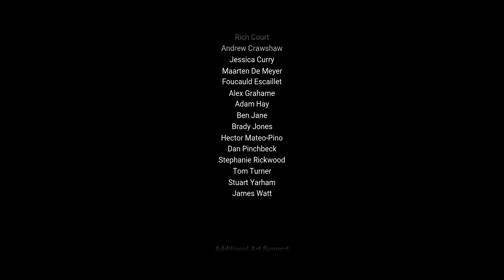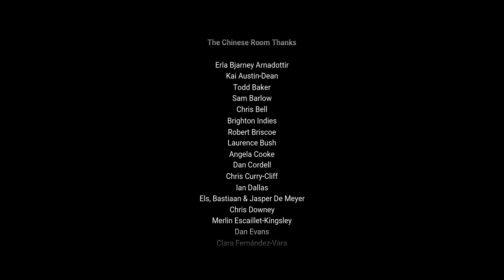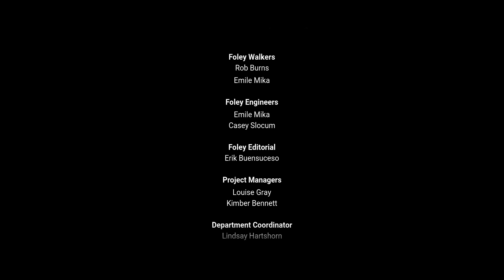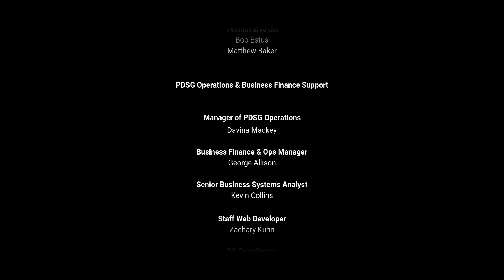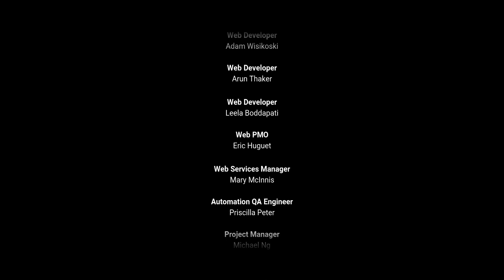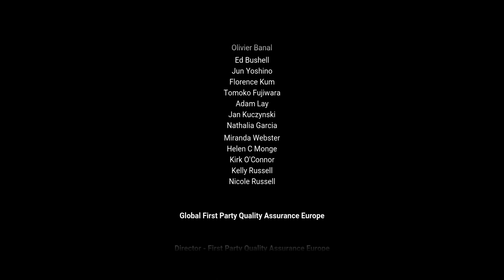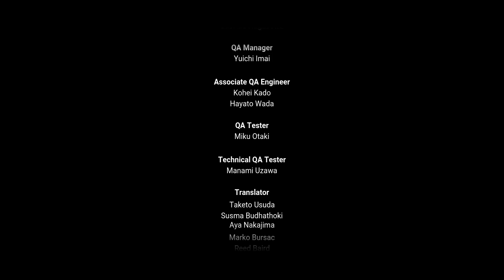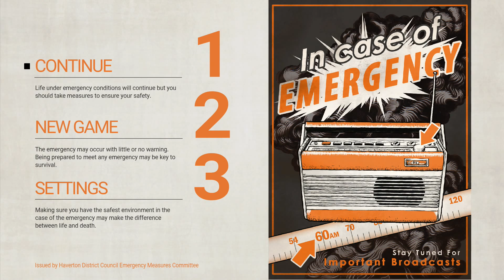Everybody’s Gone to the Rapture: The End of The End - Finale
Welcome to Everybody’s Gone to the Rapture….

Everybody’s Gone to the Rapture™ tells the story of the inhabitants of a remote English valley who are caught up in world-shattering events beyond their control or understanding. Made by The Chinese Room – the studio responsible for the hauntingly beautiful Dear Esther – this tale of how people respond in the face of grave adversity is a non-linear, open-world experience that pushes innovative interactive storytelling to the next level.